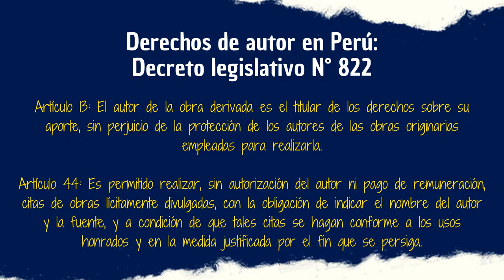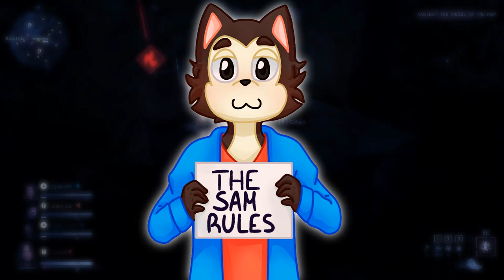STAY TUNED, 1992 (PERMANEZCA EN SINTONÍA): Una olvidada comedia noventera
Stay Tuned (también conocida como Permanezca en Sintonía o Infierno en la Tele) es una infravalorada comedia de los años 90 que al día de hoy llama lo atención por su irreverente historia, sus curiosas referencias y los personajes que maneja. Acompáñenme a rememorar esta interesante película.
Gente no olviden pasar por el canal del buen Jhon Carpi, sus vídeos son chidos. También hace streams de temas interesantes sobre el cine de terror en Twitch.
¿Necesitas vídeos libres de uso para tu vídeos? Entonces Vecteezy es tu solución: